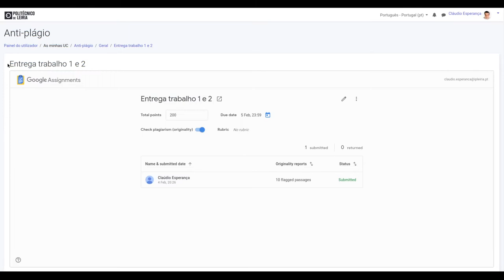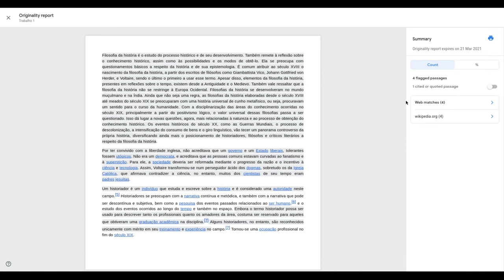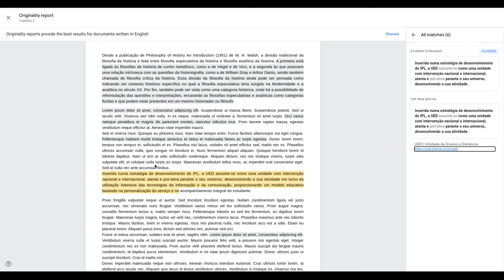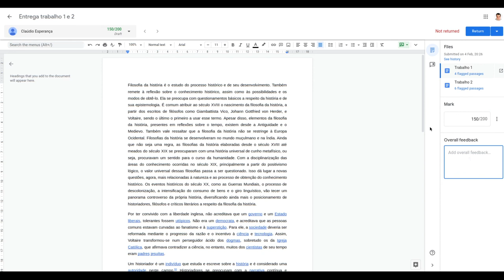Análise das submissões de trabalho no Google Assignments